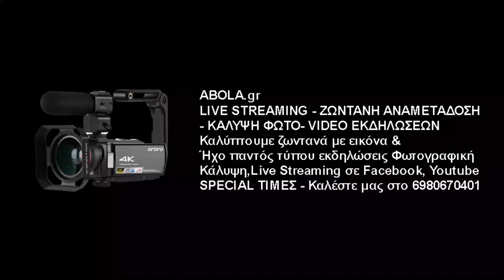Κώστας Κωστόπουλος - Τερματοφύλακας Αναγέννησης Πετρούπολης